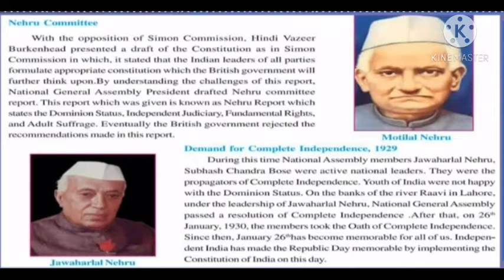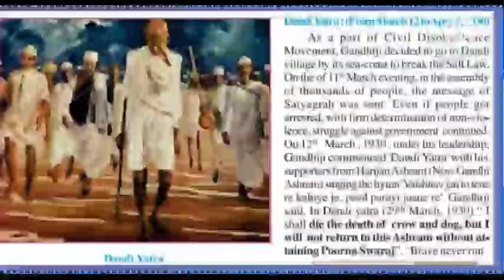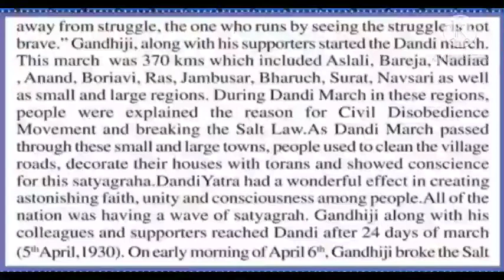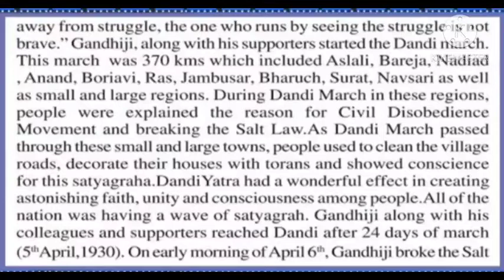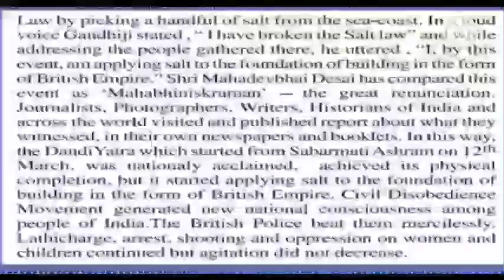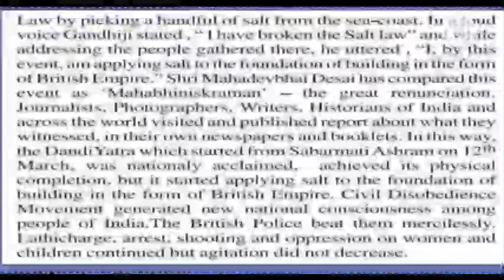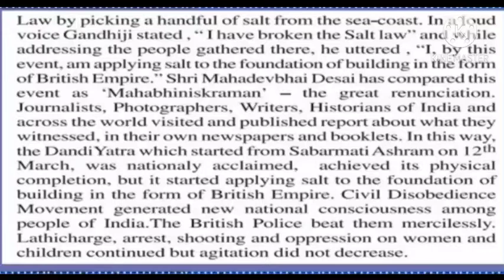24-12 STD 9 SST CH 5 PART B By KavitaMa'am